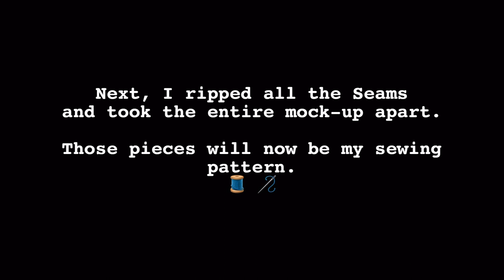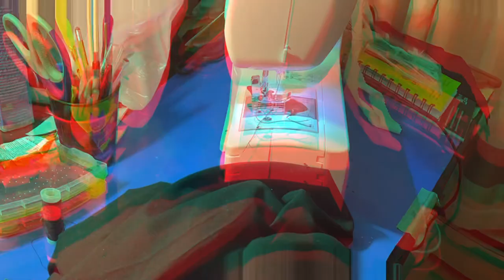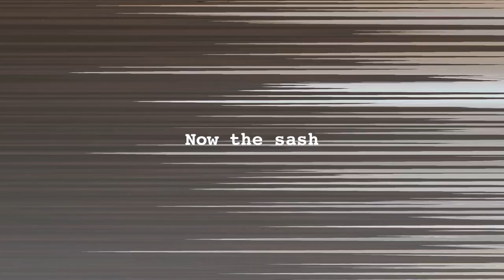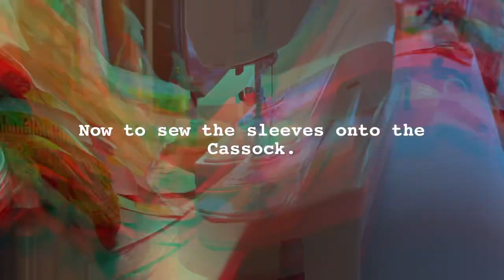Cosplay Work Log #11: Undertaker’s Robe and Cassock Cosplay Build || Grellopop Cosplay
Cosplay Work Log #11: Undertaker’s Robe and Cassock Cosplay Build

I know it’s been a while but: health problems! Yay I’m back and here’s the completion of Undertaker’s Cosplay and all the sewing it took to make Season 1 Undertaker!

I’m pretty happy with how this turned out but I’ll be tweaking and adding some stuff soon!

This took just over a week of sewing with a few days in between to rest. 🤔

The finishline is in view and this is the home stretch!